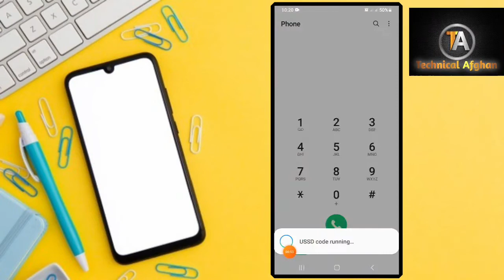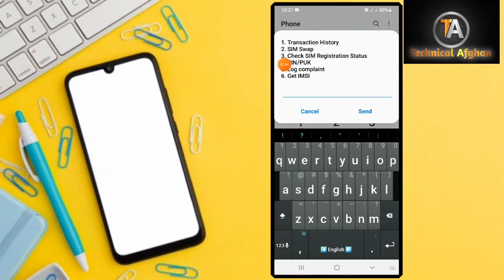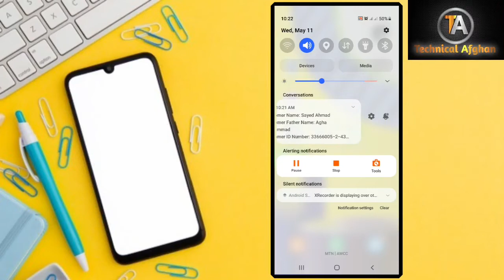څنګه خپل سیمکارټ معلوم کړو چی راجسټر دی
په دغه طریقه تاسو کولای سی خپل ام ټی ان سیم معلوم کړی چی دچا پر نوم ثبت دی

♥سوشل میډیا♥
♥Social media♥